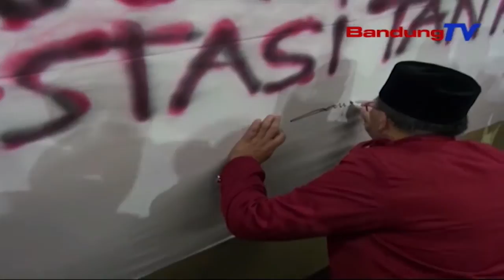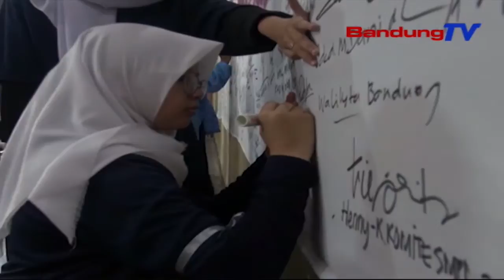PEMKOT Bandung Ngahangkeutkeun Gerakan Siswa Bebas Narkoba | TP | BANDUNGTV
TP | BANDUNGTV | ELBY NOPITRI | Walikota Bandung Oded Muhammad Danial, Ngembarkeun Ngeunaan Bahaya Narkoba Ka MangratusRatus Siswa Di Salasahiji SMP Negeri Kota Bandung. Eta Gerakan Teh Dikokolakeun Keur Ngawewegan Atikan Karakter, Keur Generasi Ngora Kota Bandung. Ku Kituna, Bandung Bakal Jadi Kota Kembang, Anu Punjul, Beresih Sarta Boga Karakter Anu Hade.